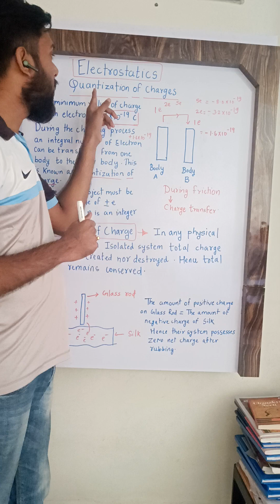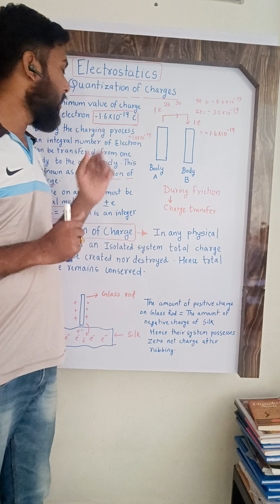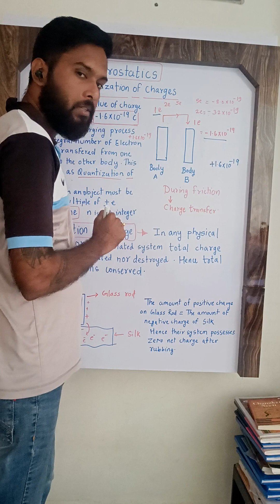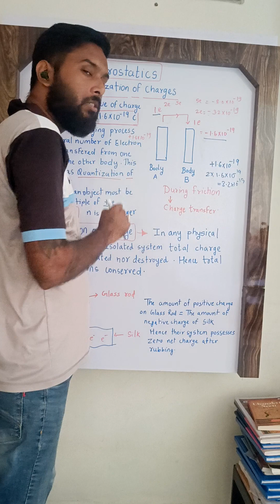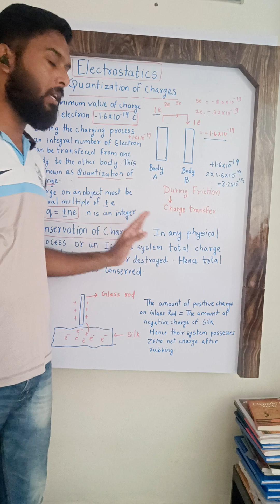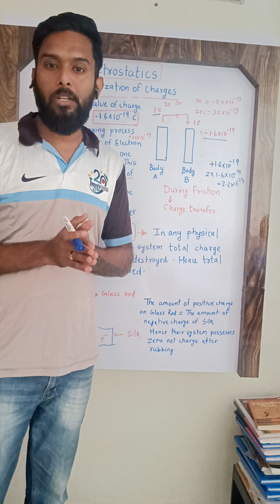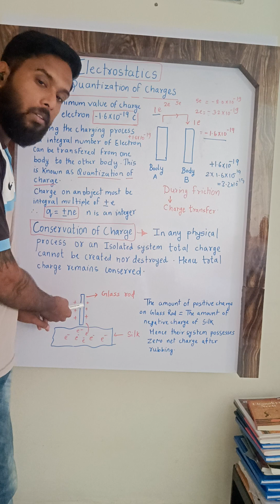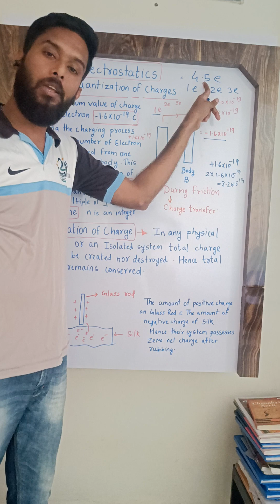Quantization of Charge & Conservation of Charge || Electrostatics Class 11 Physics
In this Video I have Explained Electrostatics Class 11 Physics Topic
Quantization of Charges and Conservation of Charge